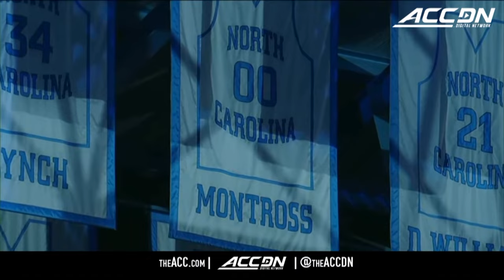UNC Basketball Pays Tribute To Eric Montross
The North Carolina Tar Heels took to the court at home for the first time since Eric Montross passed, and before the game, they paid tribute to the long-time Tar Heel color commentator.  The ACC Network put together a terrific recap of the tribute, showing Montross' empty seat and mentioning how play-by-play announcer Jones Angell was calling the game by himself.